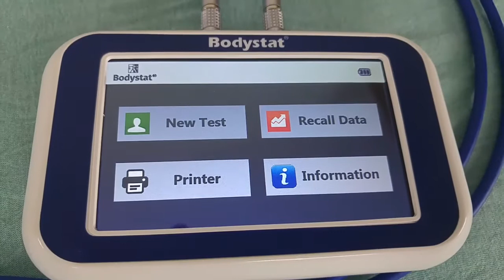Dott.ssa Elena Mariani-Biologa Nutrizionista